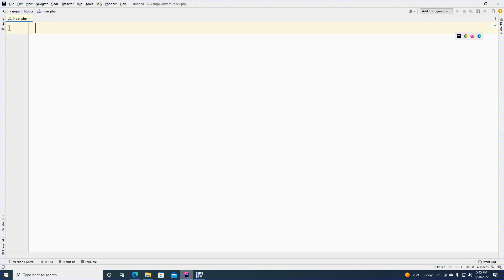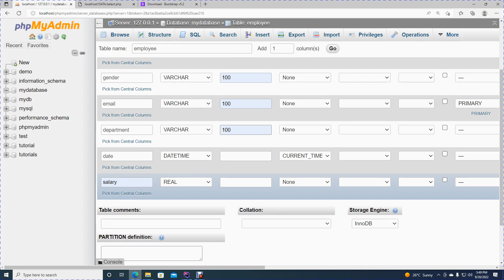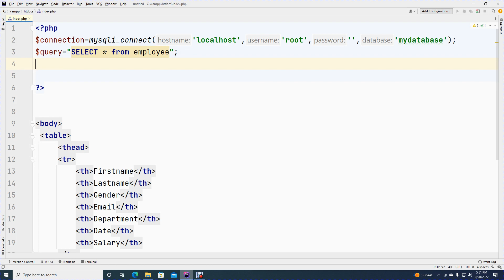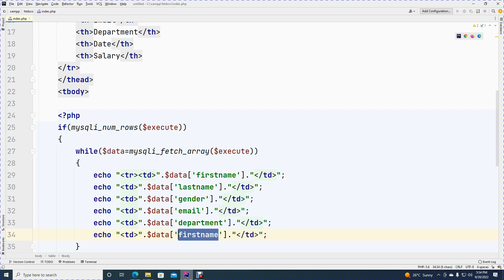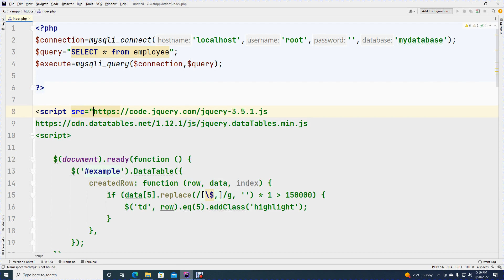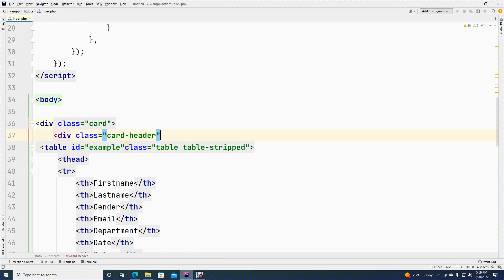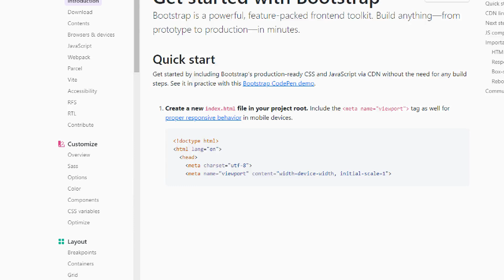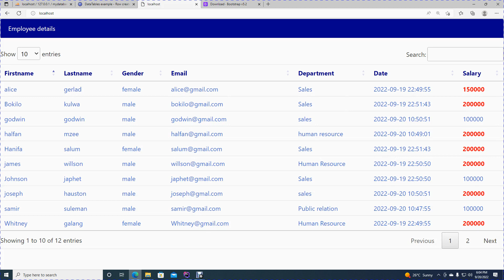HTML TABLE DATA FROM DATABASE WITH FILTERING SEARCHABLE USING BOOTSTRAP AND DATATABLE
bootstrap